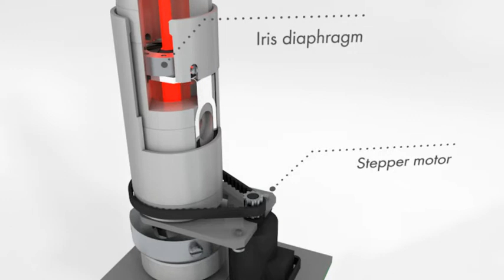HD CR 35 NDT